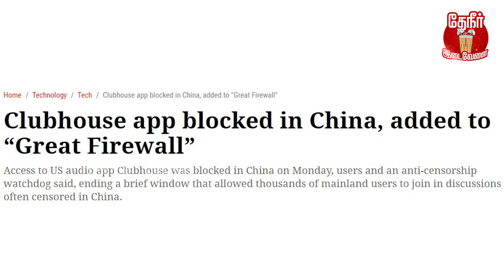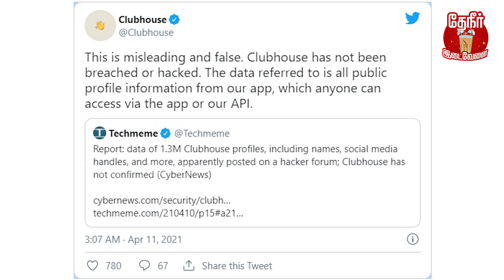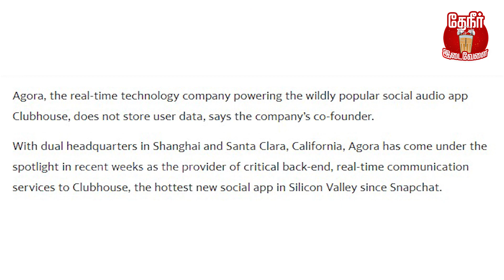"CLUB HOUSE" App பற்றிய 5 முக்கிய விஷயங்கள் | Theneer Idaivelai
"CLUBHOUSE" App மூலம் நம் தகவல்கள் திருடப்படுகிறதா? அதன் பின்னணி என்ன? இந்திய அரசு என்ன செய்கிறது என்று க்ளப் ஹவுஸ் செயலி பற்றிய 5 முக்கிய தகவல்களை அறிந்து கொள்வோம்..!